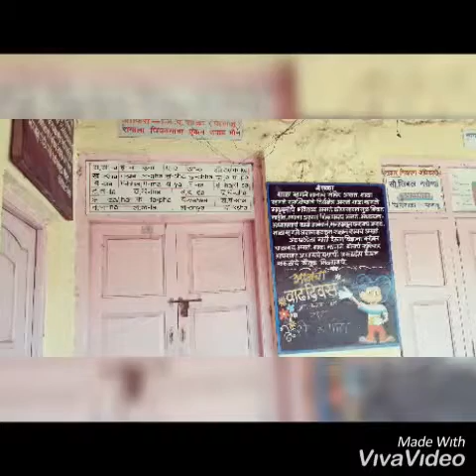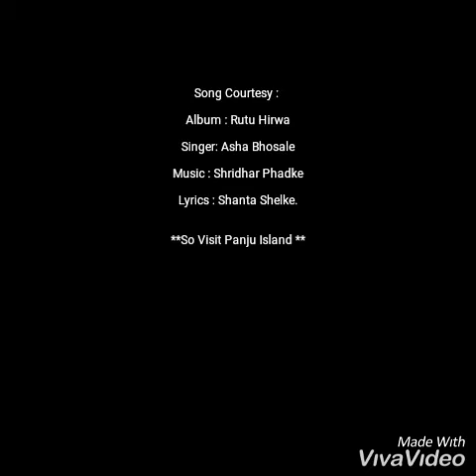Panju Island Mumbai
A Beautiful island near Naigon  and Bhayander.

Kindly do take care while getting in ferry boat that it should not  be overloaded. Avoid overcrowded ferry boat

 island is serene without any vehicular pollution as there is no bridge connecting nearby Mumbai sub urbs.

Salt pans can be studied under the guidance of local people.

Visit the island in group of people.

Avoid Seclusion.